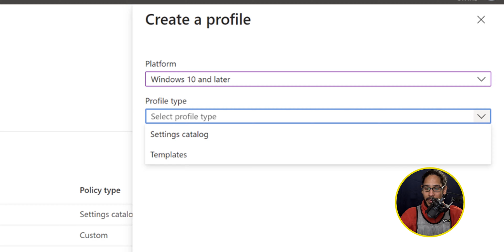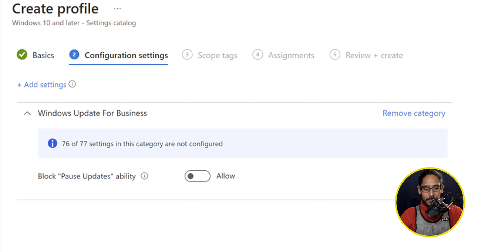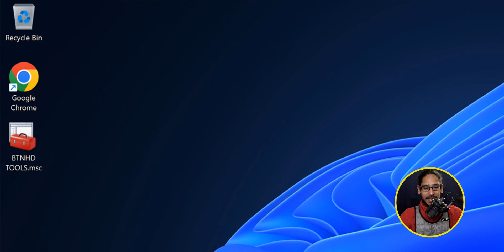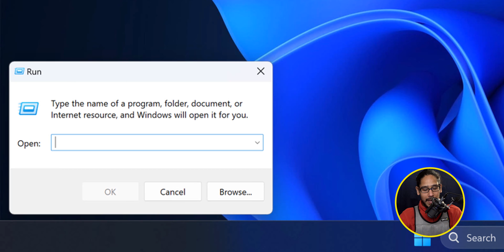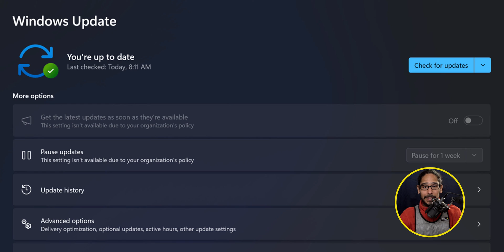Top 3 Ways to Disable Pause Windows Updates!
In this video, we go over the top 3 ways in disabling the pause Windows update feature within Windows devices.

Chapters
0:00 Introduction
0:08 Using an Intune Policy
1:59 Disable Pause Update via GPO
3:28 Using the Registry
4:28 Conclusion